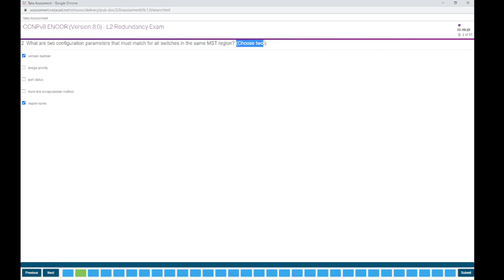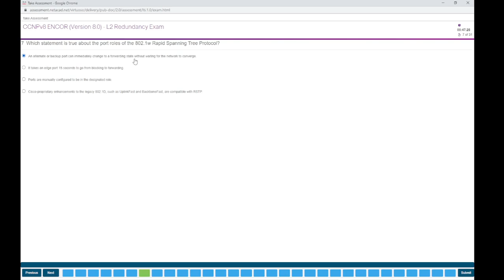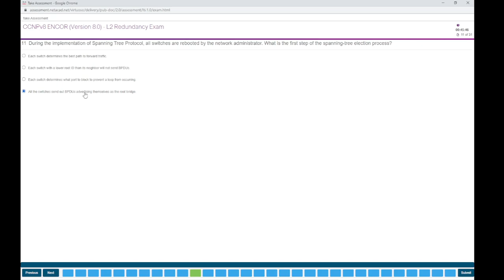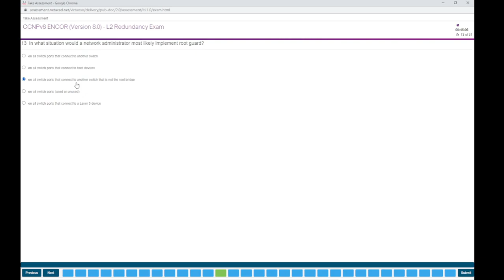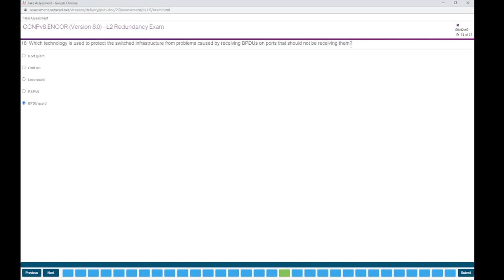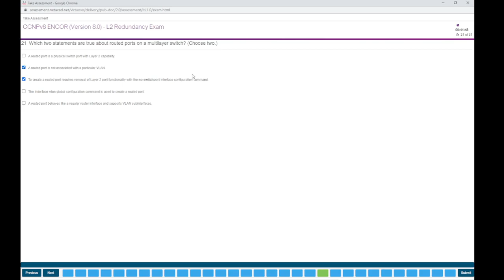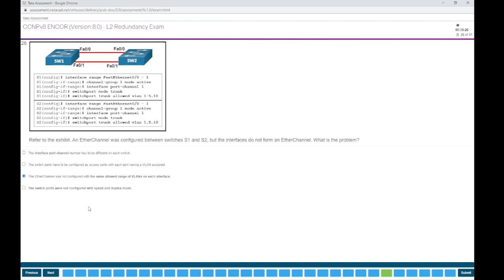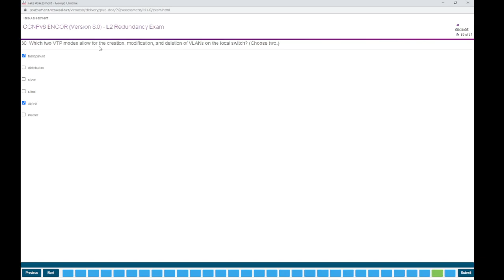CCNP ENCOR v8.0 Chapters 1 – 5 L2 Redundancy Exam Answers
This exam will cover material from chapters 1 - 5 of the CCNP Enterprise: Core Networking (ENCOR) curriculum. This exam will be scored using the Weighted Model where each MCSA (Multiple-Choice Single-Answer) is worth two points and each MCMA (Multiple-Choice Multiple-Answer) is worth one point for each correct option. Other tasks types such as fill-in-the-blank, drag, and drop (matching), and Packet Tracer items may be included in this exam.